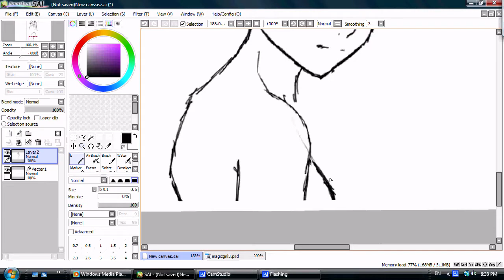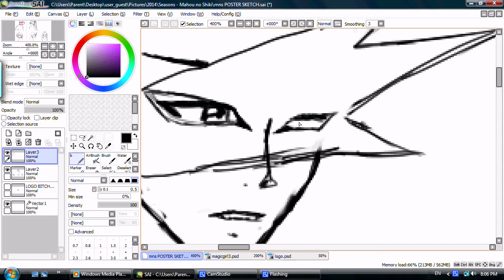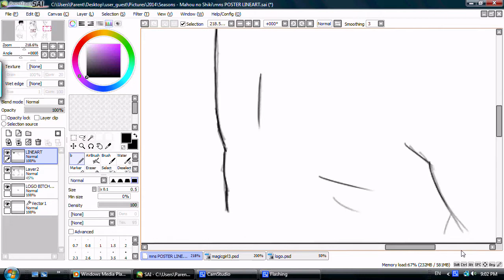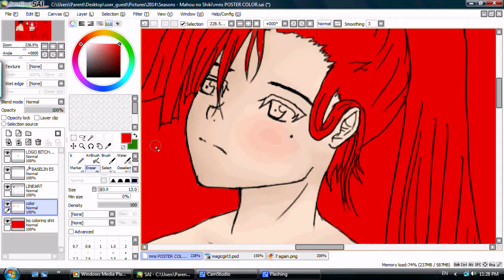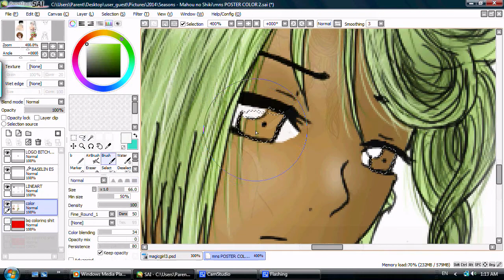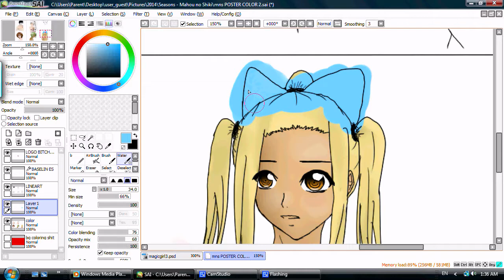Mahou no Shiki OST// Soundtrack preview // speedpaint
I got bored I guess lol.

I wanted to make a poster really bad. I've been working a lot lately, so it's been very difficult for me to make time for animations. Though, I always sketch up ideas, write ideas, and make music around my thoughts.
Mahou no Shiki is still going, just very slowly! Thanks for the patience. I'll be back on it in no time!

So yeah. Here are some soundtracks I've made for the series. The soundtracks //obviously// aren't completed. I want some of the music to be a surprise!

and